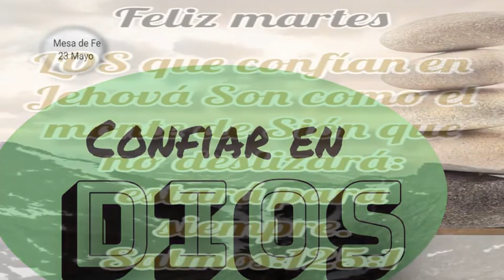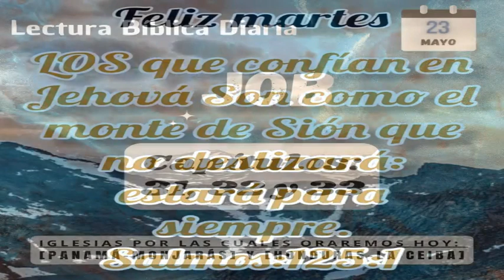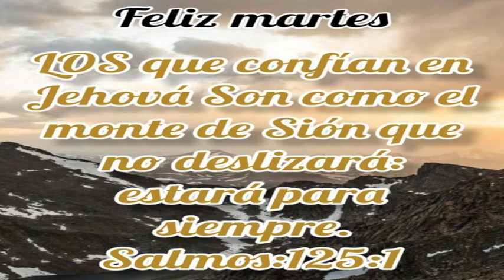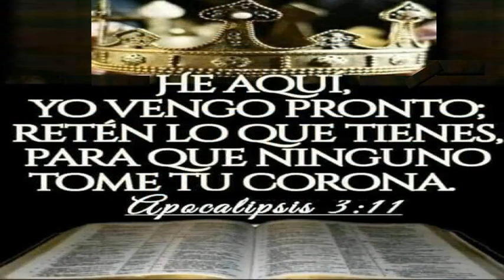Devocional del Martes: Confiar en Dios